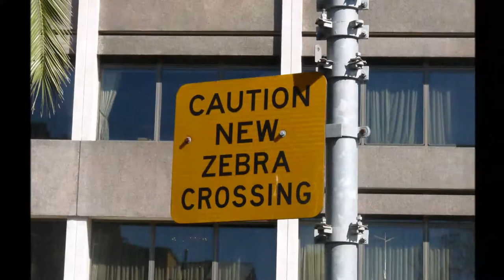I'm down to my last tea bag...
Video snippets of my second week in Oz! From jumping off catamarans into the ocean to late night concerts at the Sydney Opera House, I've had some serious fun abroad!